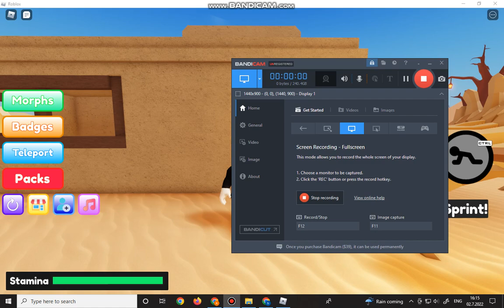Roblox Find The Piggy Morphs. How To Find Yellow Possessed Piggy